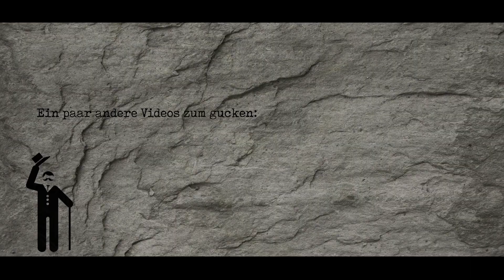Elbsandsteingebirge - Teil 2 | In den Affensteinen - Wilde Hölle - Carolafelsen - Kl. Prebischtor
Der Waldroland und ich haben das Tarp, bzw. das Hubba NX One auf unserer Trekkingtour in der sächsischen und böhmischen Schweiz für unser Übernachtungen mit, eigentlich fast schon ein Frevel im Elbi, da muss man ja boofen :-)